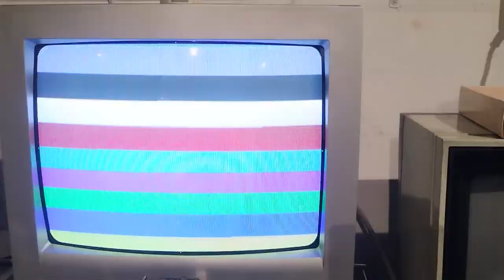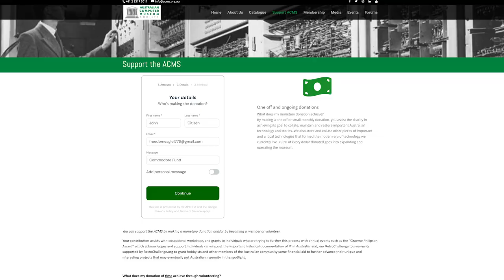Save the Commodores!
The Commodore 64 has been the most requested system to put on display at the ACMS, and we do have a couple in the collection, but we can't have a permanent display unless we buy a new power supply.

We're hoping to raise AUD$120, so if you think the C64 deserves a spot in the annals of computing history just go and put "Commodore Fund" in the message box when you make a one-off donation.

The ACMS is a registered charity and all donations are tax-deductible for Australian donors.